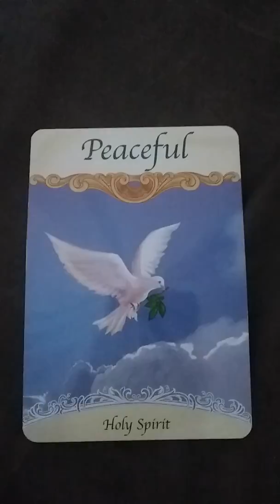Message and live tonight!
Much love live 830 eastern
Private readings 25
Online panel readings tom night 15
email is in about me